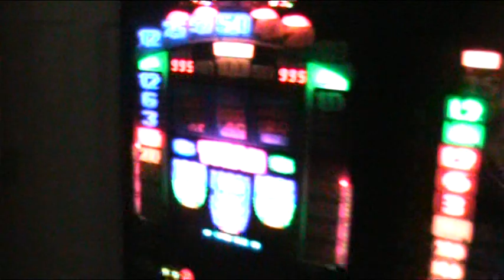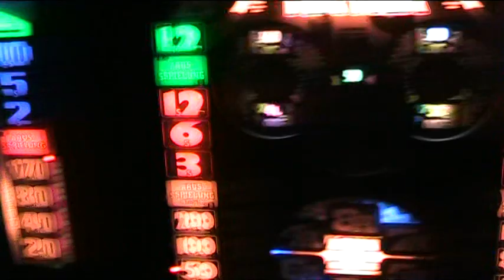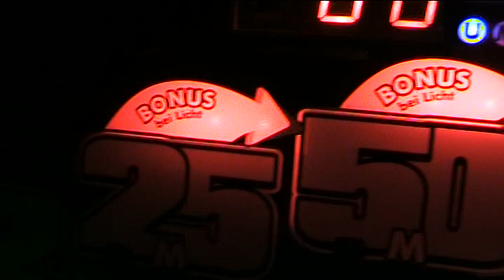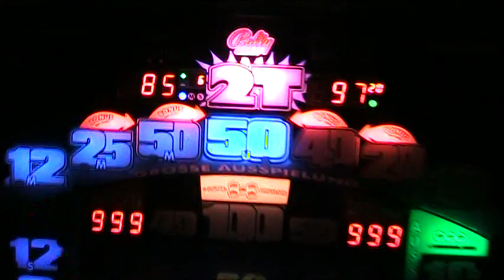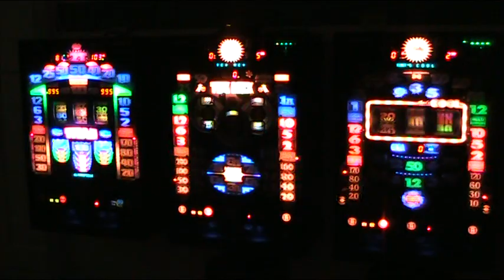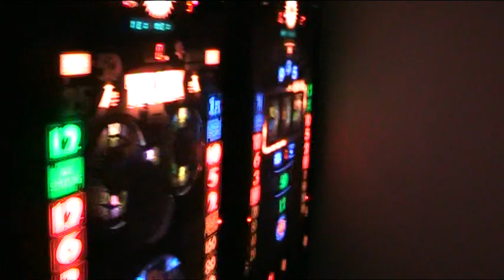Bally Wulff Titan Pro - Kotzdichausphase Teil 1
Bally Wulff Titan Pro gibt Ultraspiele und Titanspiele, Teilauszahlung, Wirtgeld, Gewinn